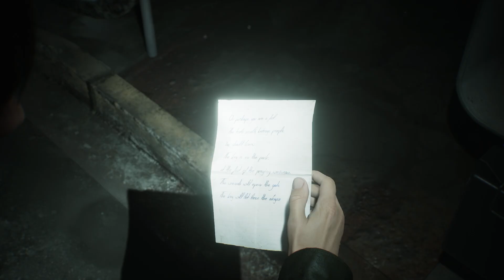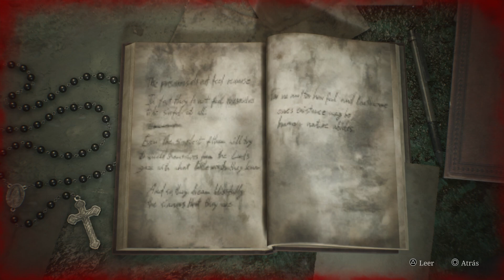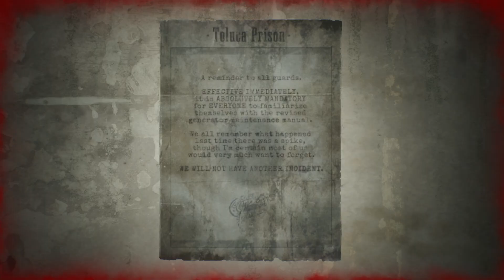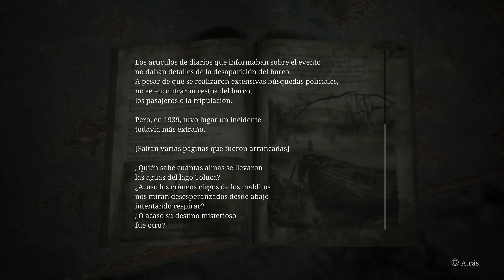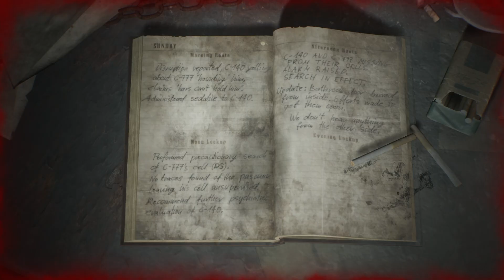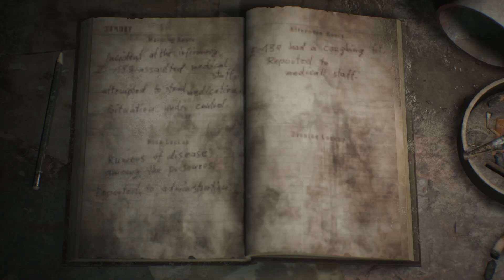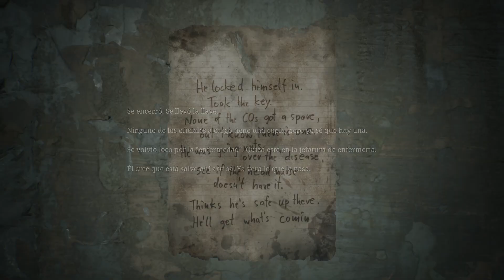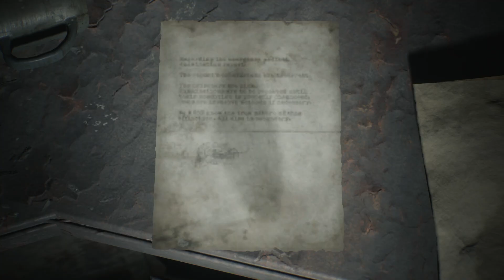SILENT HILL 2 REMAKE Gameplay Español Parte 4 PS5